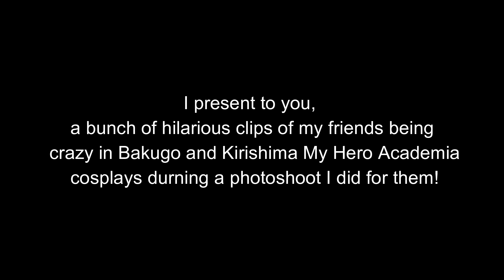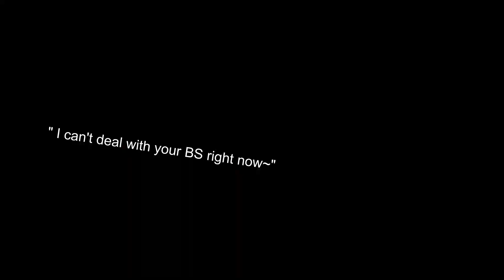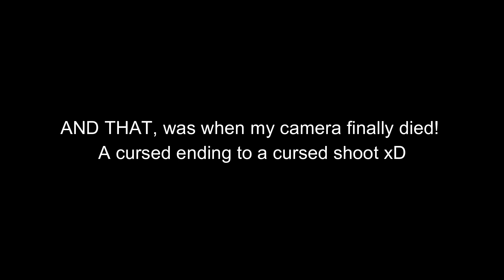Bakugo and Kirishima Cosplay Crack for 10 Minutes Straight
This shoot was so much fun that I couldn’t help but share it with youtube! I hope that it made someone laugh, and if you did, my goal is complete!

Please check them out and give these two amazing people some love!!

Questions to answer in the comments: which clip made you laugh the most, and who is your favorite MHA character?